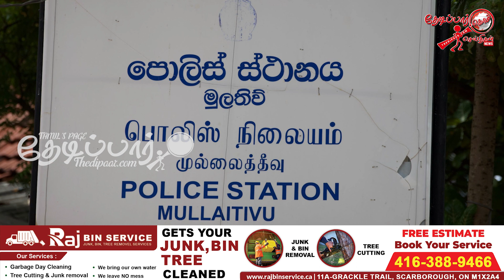முல்லைத்தீவில் சட்டவிரோத கருக்கலைப்பு ; மூவர் கைது! | Thedipaar News